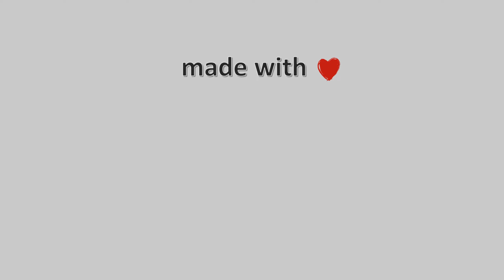🌼 13-March-2023, Πάνορμος Σκοπέλου Timelapse, Timelapses.gr 🇬🇷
Η κάμερα βρίσκεται στον Πάνορμο Σκοπέλου με προσανατολισμό νοτιοδυτικά, στο βάθος βλέπουμε την βόρεια Εύβοια ενώ αριστερά υπάρχει ένα φυσικό λιμανάκι.
Ιδιοκτησία – Χορηγία: Χρήστος Σταμάτης – Meteo Thessalia Team